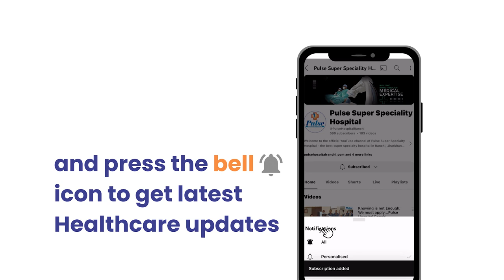Raj Kumar Testimonial/Pulse Hospital Ranchi